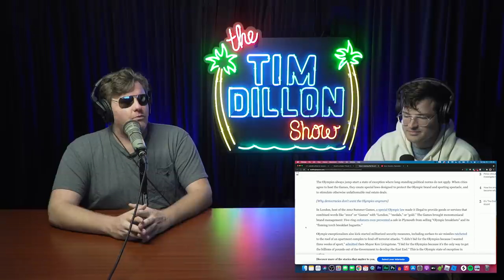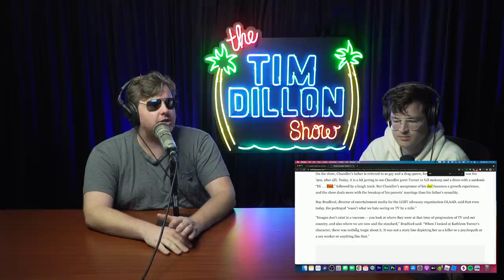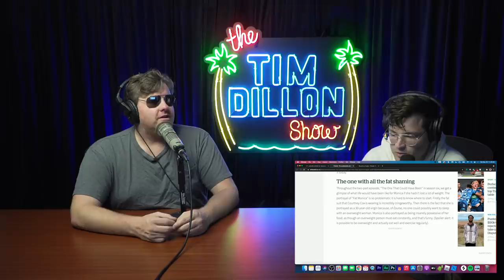#254 - Apocalypse Olympics with Abby Martin | The Tim Dillon Show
Tim Dillon discusses the Tokyo Olympics, uplifting alternatives for failed Olympic athletes, and the Friends reunion/cancellation. Tim also has on the wonderful journalist Abby Martin (Gaza Fights For Freedom) to discuss the current conditions in Israel and Palestine.

⚓ ANOTHER PODCAST SHOW (NICK DAVIS'S PODCAST)

💆THERAPY

💊 MASF SUPPLEMENTS

🧴 DUKE CANNON DEODERANT

💍 NORTHBANDS RINGS

BITCOIN CONFERENCE

CERTIFIED PIEDMONTESE BEEF

HELLO FRESH

GET ACRE GOLD and start investing in physical Gold today!

▶▶ Ed McMahon